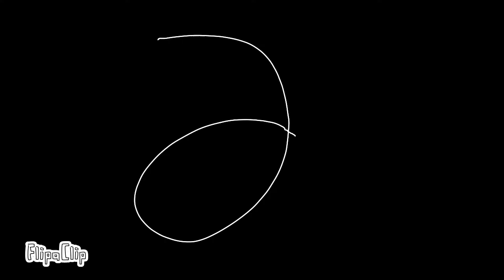snel weg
shrek hee nauw